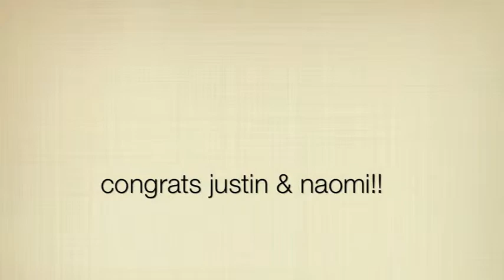justin + naomi sonfield, the photobooth & the after party, julie harnage photography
julie harnage photography

compilation of photos from the photobooth along with some video taken during the after party. wedding in hilton head, sc